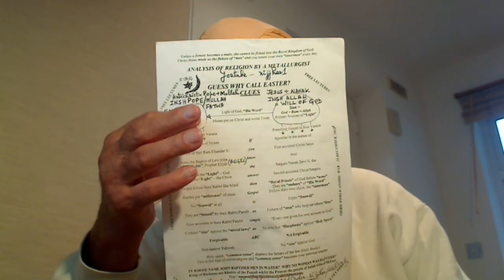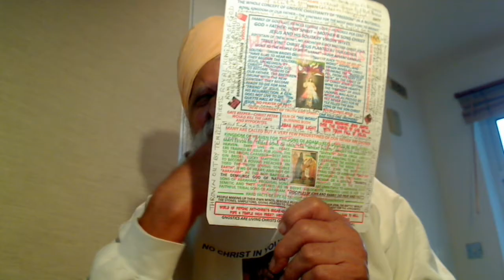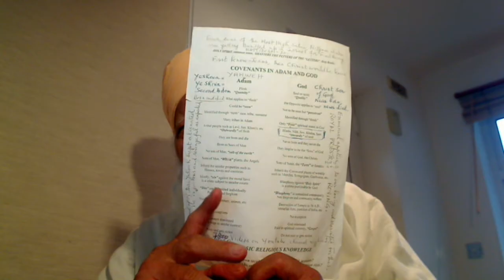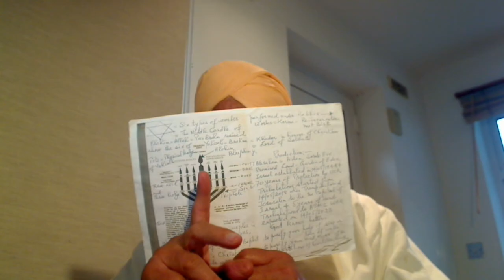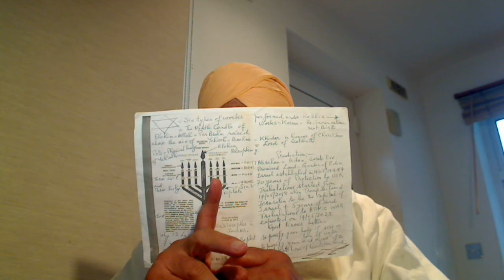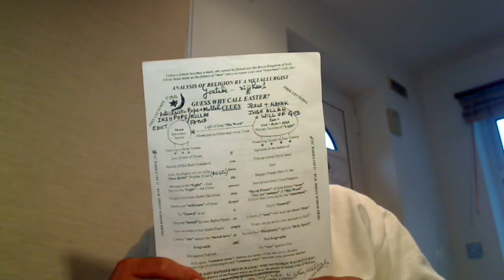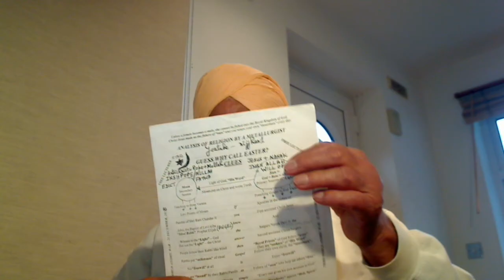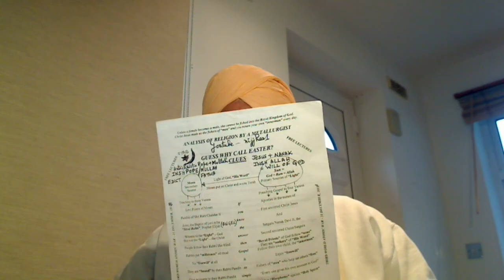Prophets set the Scriptures for the Rabbis whilst the Saints are the very Sons of our Supernatural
Prophets set the Scriptures for the Rabbis whilst the Saints are the very Sons of our Supernatural Father Elohim, Allah, Parbrahm, etc.
Prophets are below who feed their intake of the natural people through their Rabbis the moral laws = Milk - Luke 16v16; Law and Prophets were till John and after that, the Very Son of our supernatural Father of our souls Elohim, Allah, Parbrahm, etc., the Christ = Satguru appears to introduce our Father through His Word = the Taproot of the Scriptures = Meat = Gospel. Those who Preach the Gospel from their hearts are the Christs from ABOVE where the True Vine Christ Jesus is.
SOME FACTS WERE TWISTED BY THE JEWS.
Pilate was a just ruler and after finding the Truth about what type of the Royal King of heart Jesus was, he told the Jews outwardly, the Tares, he is not guilty but the Jews shouted more vigorously to kill Jesus and release their own type the Barabbas Robber robbing people of money as the Temple Priests were doing in the Temple. No wonder the robbers were at large during the four years of the Great Siege. Pilate did dress up Jesus as the King of the Jews but he never got him beaten by the soldiers. How could a just Roman ruler hurt an innocent man?  Jesus was beaten in the Temple mercilessly as expected of the Saltless unfaithful to Abraham and Yahweh, the Tares that most loving once-born Peter denied knowing Jesus. This is solid proof of the very harsh beating by the Jews. Also, the 12 Labourers of Jesus have nothing to do with the 12 tribes of Israel but 7 in the name of John, the Baptist for morality and 5 in the name of Christ for spirituality = 12. The Gospel Truth you receive through logical reasoning is called Revelations.
I have produced over 8170 Youtube Videos exposing Jewish hypocrisy. I can help you produce documentaries rendering the expositions of the Parables. These university professors are men of the dead letters and they are super donkeys carrying the holy books that are forbidden in Jesus. This is what is happening now:-
PUTIN = NATHANIEL; WHAT IS INSIDE IS OUTSIDE = NO DUPLICITY VS THE USA AND THE WEST BLASPHEMER HYPOCRITES = TEMPLE HIGH PRIESTS, THE KILLERS OF JESUS AND HUMANITY.
Hitler and the British killed the Anti-Semitic sinner Jews outwardly unfaithful to Abraham and Yahweh whilst Super Hitler Putin will deal with Blasphemer sons of Satan who destroyed Iraq, Libya, Syria, etc.
Putin, the man of God = Nathaniel, what is inside that is outside or no Blasphemy or hypocrisy.
Today, Matt 13v24-30 is getting fulfilled and the Tares, Jews outwardly of appearances like the Hindus, Sikhs, Muslims, etc., the Tares are getting bundled up in Israel for the Final Burning through the Atomic Bombs especially of Iran, the fake sons of Abraham through circumcision, the tribal mark of Abraham to Isaac and his seed but the temple Priests were making people Jews outwardly and dishing out the circumcision making them the sons of Isaac. Angel Stephen exposed their dirty business for money and they killed him. Today, these Tares will repay what they have sown for the sake of greed. In this Dark Age of Christ within your own heart, you get paid for the blasphemy against the Holy Spirit as Peter killed two blasphemers Ananias and Sapphira on the spot that no Blasphemers are allowed into the Church of God headed by Christ Jesus; One Fold One Shepherd. The COE is headed by Queen and when her soldiers die, then her sycophant Priests would proclaim that they glorified God whereas the much hated Salvation Army Says, they died for King and Country, the Gospel Truth. Thus, the COE is akin to Satan whilst the Salvation Army is to God, our Loving and Merciful Father. No wonder, the USA and the West are the countries of hypocrite blasphemers making their countries “CROOK LANDS”. I have taken more than 10 cases of crook businesses to their Ombudsmen and heads, but they safeguard their crook Businesses and Justice is seen nowhere.
Gnostics are not Christians of the Books but the Christs of the living God Elohim Preaching the Gospel from their hearts.
Seed of the Atomic War has been sown in Ukraine. Atomic War will take place after six months of the intensive war. In the Seventh Month, the Middle Candle of the Menorah, an Atomic War is expected. That could be on 14/05/2023 or soon after. Israel will not see its 76th Birthday.